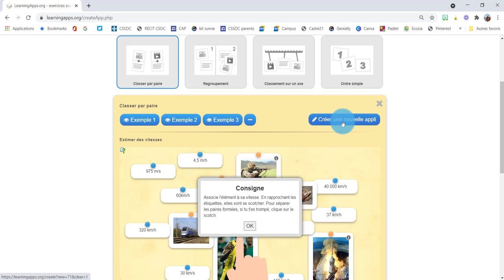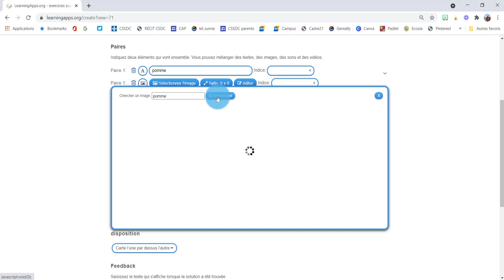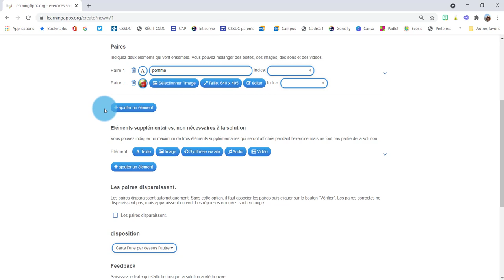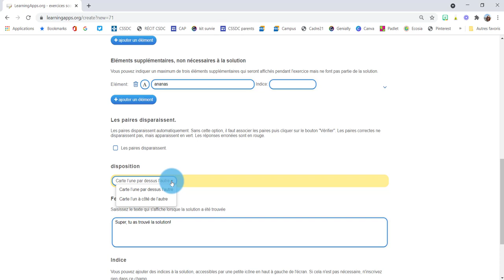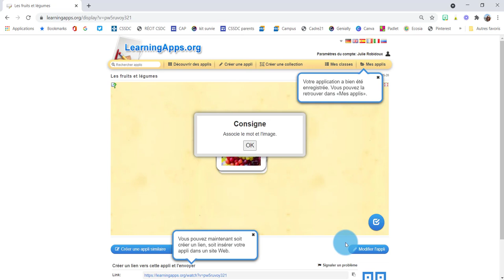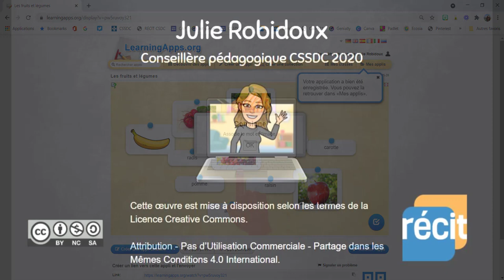Learningapps - Création d'une appli "Classer par paire"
Tutoriel pour la création d'une appli du type "Classer par paire"